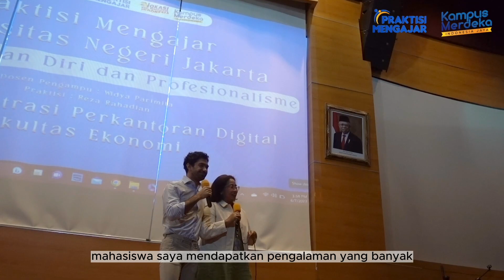REZA RAHADIAN JADI PAK DOSEN! Praktisi Mengajar | Kampus Merdeka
Pada tanggal 7 Juni 2023, Reza Rahadian ikut serta menjadi Dosen Praktisi di Universitas Negeri Jakarta.

Dalam kesempatan tersebut, Reza memaparkan tentang pentingnya pendidikan bagi masa depan kepada mahasiswa, juga membahas mengenai pengembangan diri, profesionalisme, work ethic & digital ethic.

Yuk ikuti keseruan Reza Rahadian di program Praktisi Mengajar Angkatan 2 Tahun 2023!